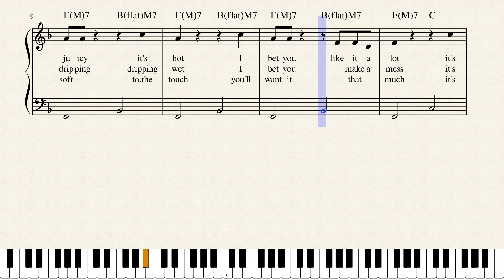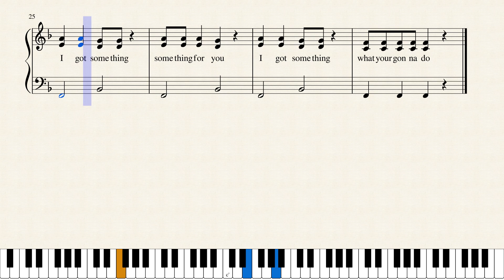I got something(something for you)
Hot sex 233